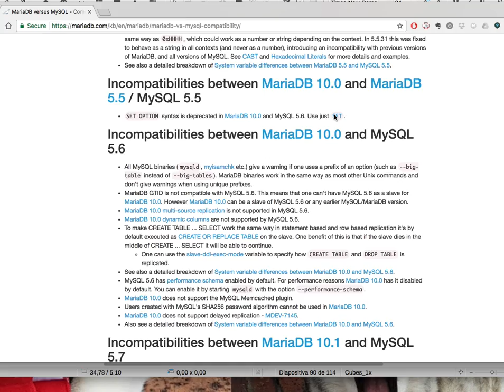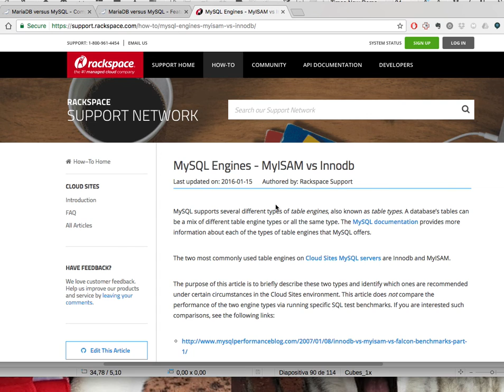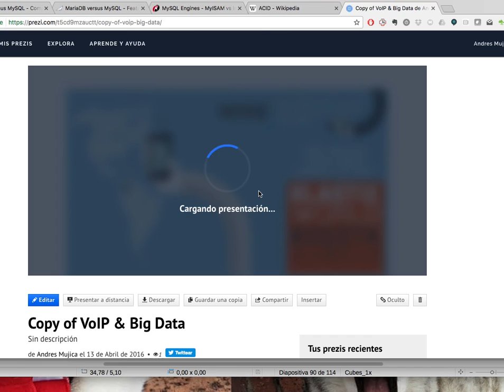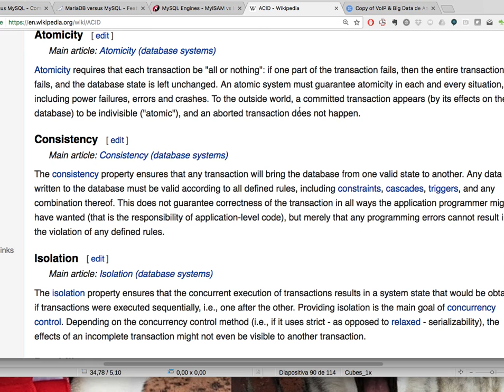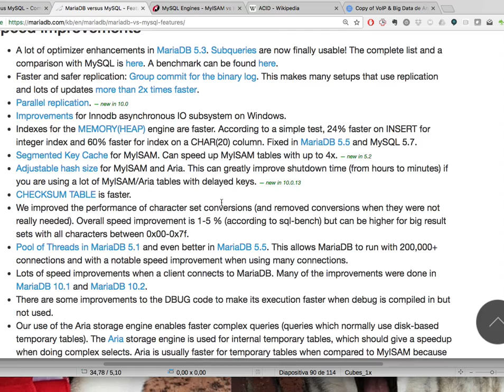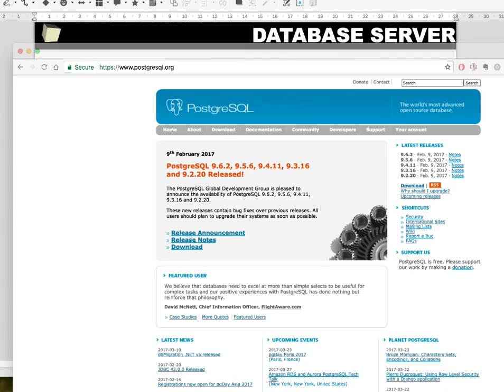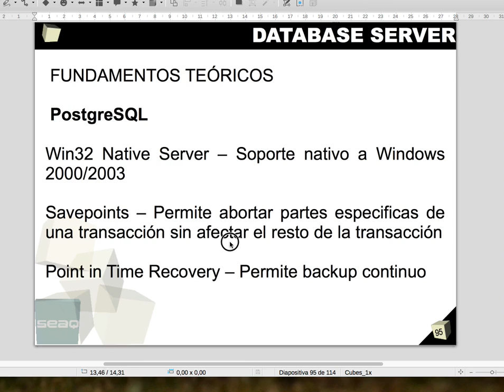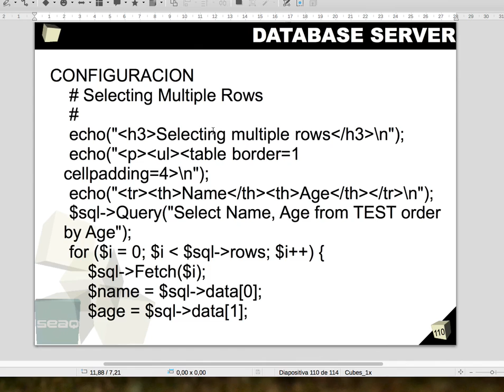screenPractica135 MySQL intro